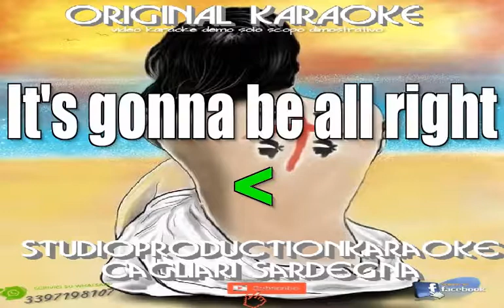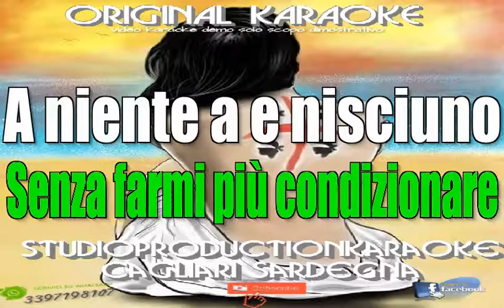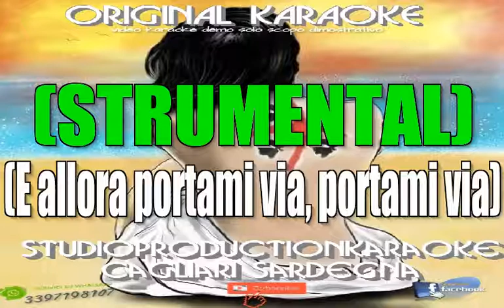Pino Daniele e Tullio De Piscopo Anema e core KARAOKE+CORI